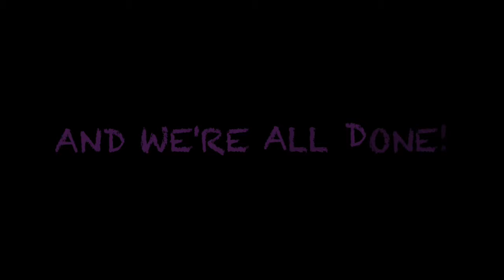Jack Skellington inspired tutorial by Monique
Hey guys!  This look was inspired by the one and only Pumpkin King, Jack Skellington!  I had so much fun doing this video!